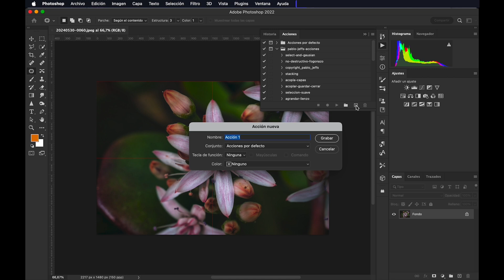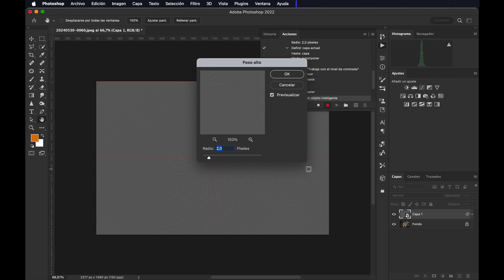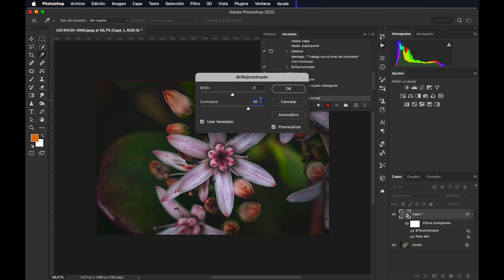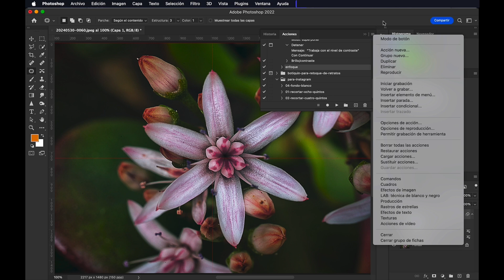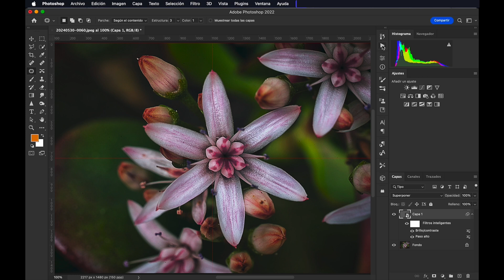enfocar más con Photoshop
En este nuevo video Pablo Jeffs nos muestra como enfocar más con Photoshop y de paso te enseña a hacer una acción para automatizar esta tarea y ayudarte a ahorrar tiempo.

¿Quieres aprender a hacer mejores fotografías? Te invitamos a participar en nuestros próximos cursos de fotografía y viajes fotográficos